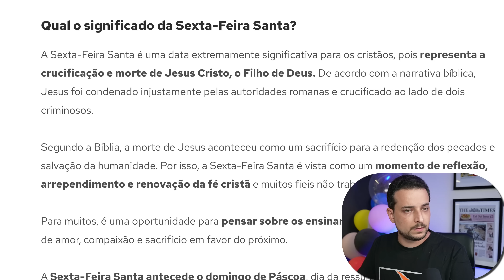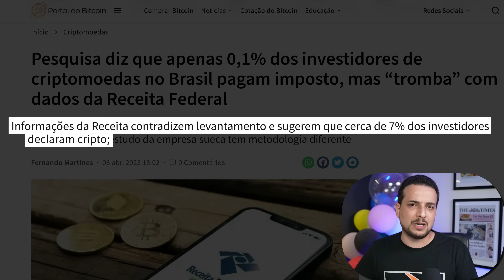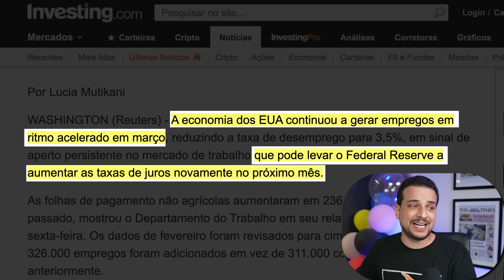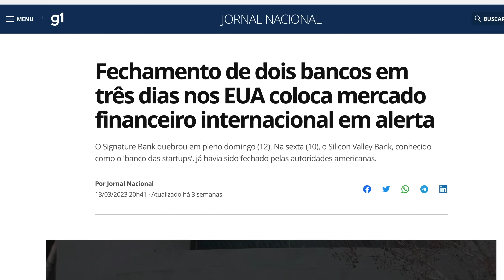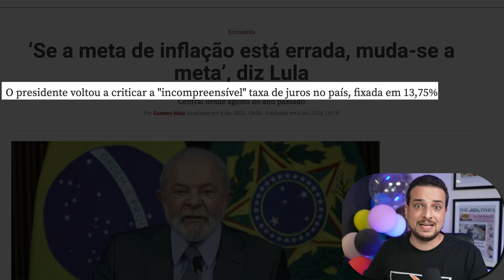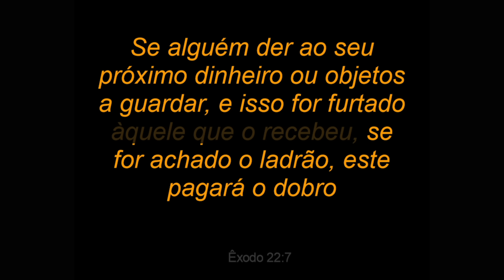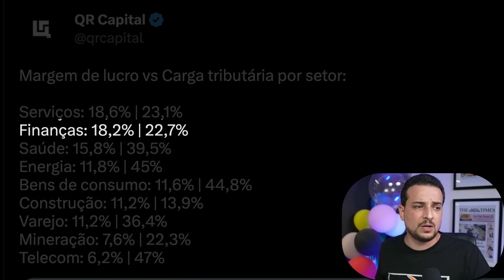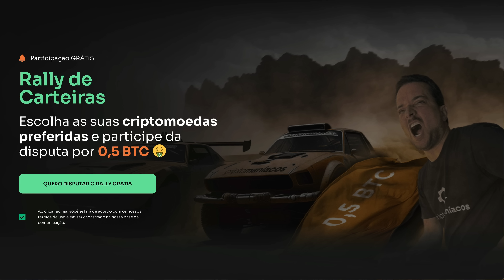BITCOIN EM RISCO APÓS DADOS DE DESEMPREGO NOS EUA?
O Governo dos EUA deu um recado: "perca o emprego ou sofra as consequências". Governos associam pleno emprego a aumento de inflação e para combate-la eles sobem Taxa de Juros, resultando não somente em demissões, mas também na queda de "ativos de risco" como Bitcoin (BTC) e outras Criptomoedas (Altcoins).

Conheça a estratégia que uso para aumentar meus BTCs.

Nossa newsletter semanal gratuita sobre o mundo das criptomoedas.

● BingX: A exchange líder em criptomoedas!

      CUPOM: CRIPTOMANIACOS